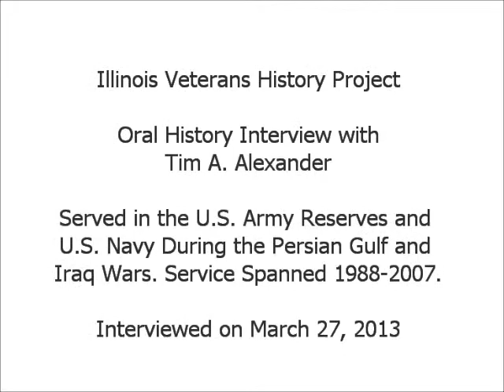Oral History Interview with Tim A. Alexander - Illinois Veterans History Project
Mr. Alexander served in the U.S. Army Reserves and the U.S. Navy during the Persian Gulf and Iraq Wars. His service spanned from 1988 to 2007.  Interview conducted on March 27, 2013.